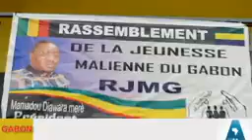Installation de tout les bureaux rassemblement de jeunes Maliens du gabon rjmg